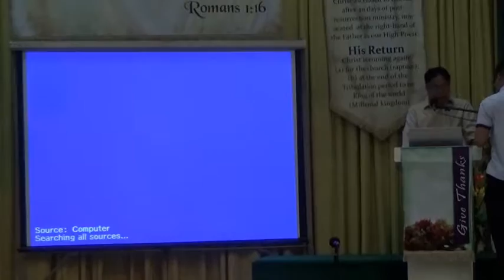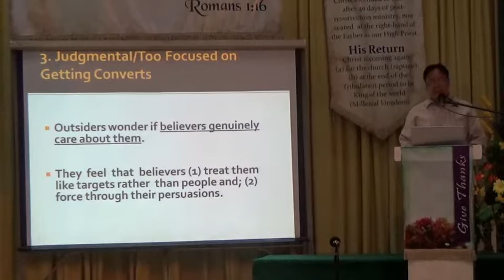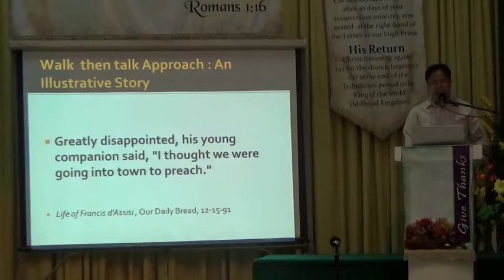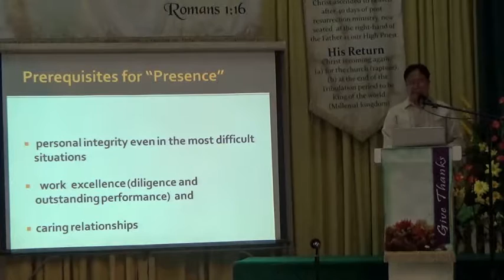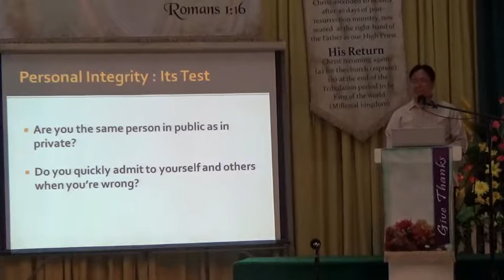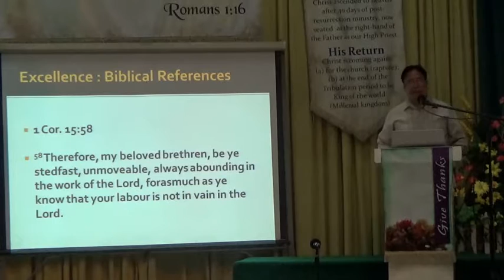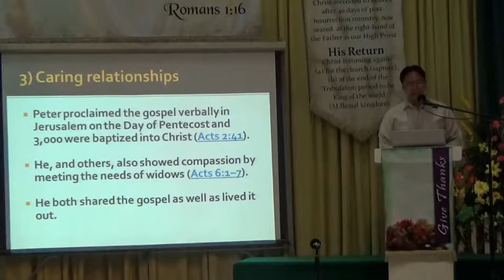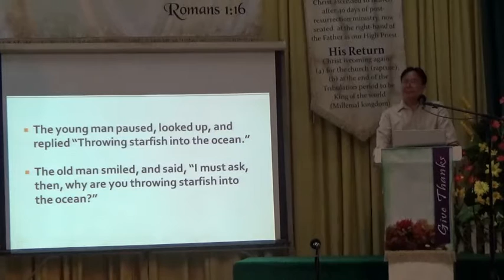Spiritual Difference Making in the Workplace (Part3) - Deacon Fernando Trinidad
Mid-Morning Worship Service - Feb 12, 2017